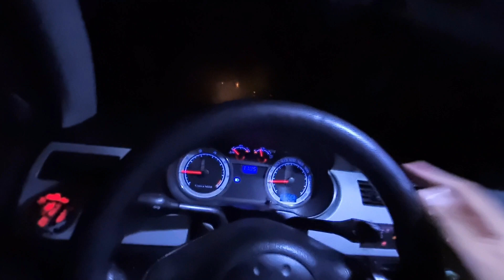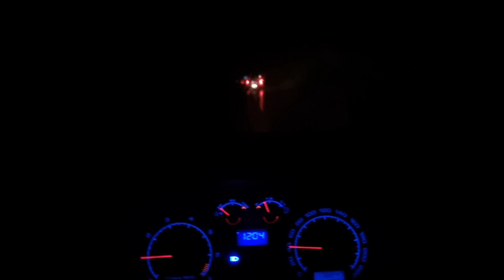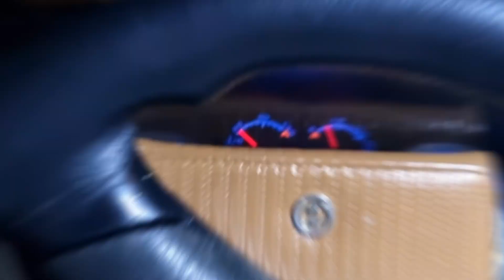FALTOU O FREIO DO GOL G3 DESCENDO A SERRA 😰🚨